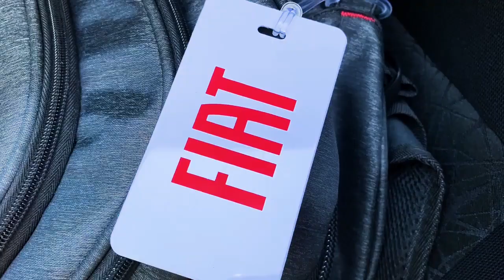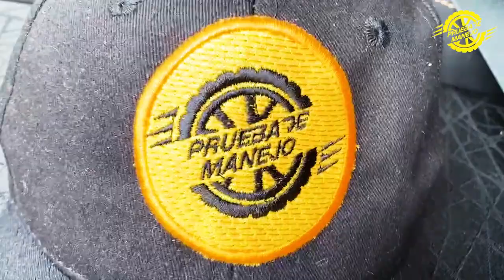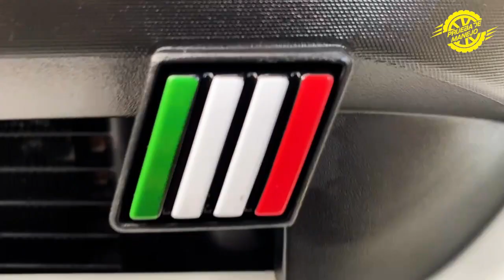Increíble el precio del Fiat Mobi 2021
El placer de conducir está presente en cada detalle con su interior confortable. Practicidad, modernidad y tecnología para llegar a donde quieras.